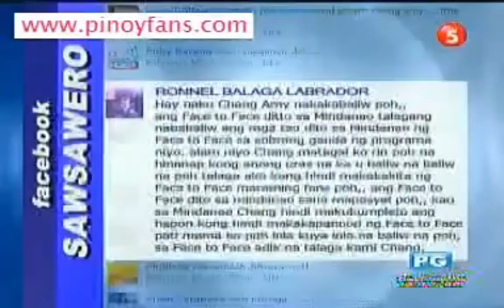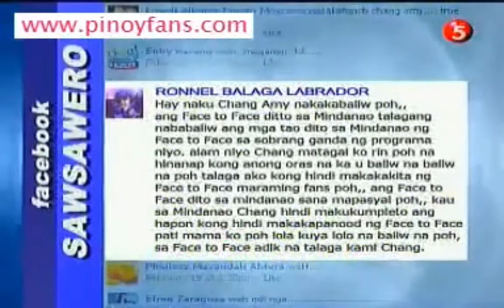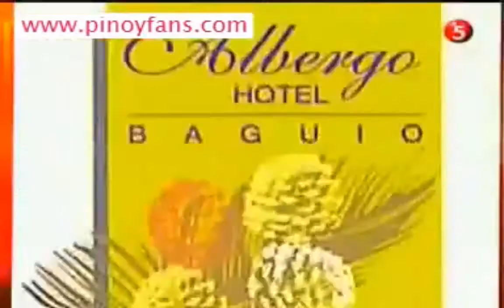Face To Face [FULL EPISODE] - November 17, 2011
this is the full episode of face to face last  november 17, 2011

TEREBI LOVES FACE TO FACE